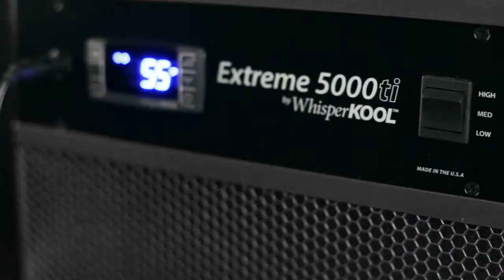WhisperKOOL Features and Benefits Extreme Series Variable Speed Fan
The Extreme Series offers 3-speed fans to truly put full control in your hands. With the system set in the Low setting, you can maintain a 55°F cellar at an ultra-quiet 51 decibels for the 3500ti and 5000ti, or 57 decibels for the 8000ti.

to find out more about our cellar cooling units.